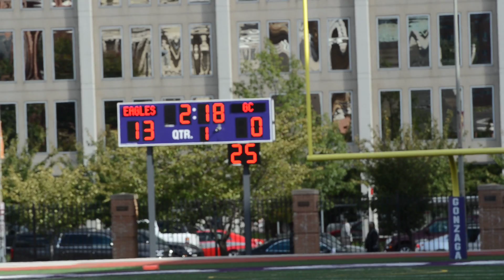Gonzaga 31, Good Counsel 7 6